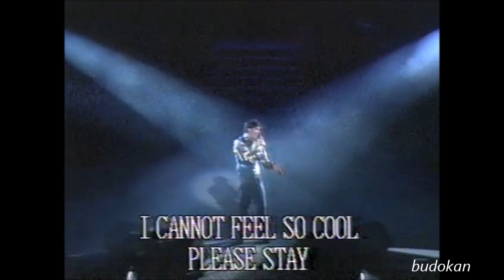西城秀樹~HIDEKI~Careless Whisper~89 Super Tour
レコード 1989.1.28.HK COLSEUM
Careless Whisper
 the video had long been, there is still a small problem after finishing! respect and forgive .